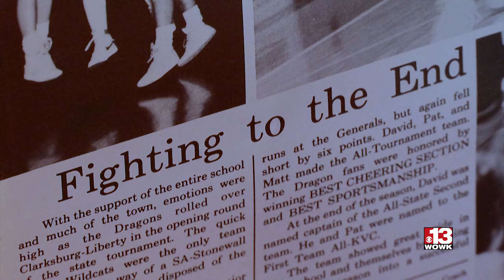1985 St. Albans Basketball Team Honored Before Nitro Game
1985 St. Albans Basketball Team Honored Before Nitro Game